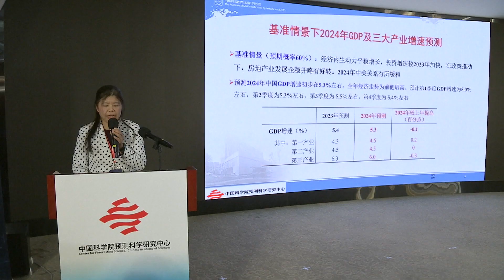Эксперты заявили об ожидаемом продолжении восстановления экономики КНР в 2024 г